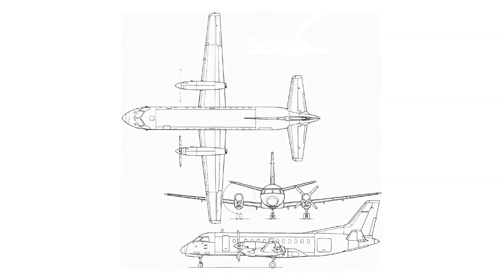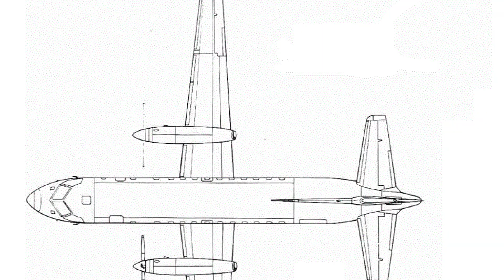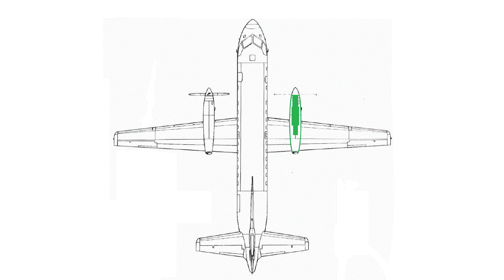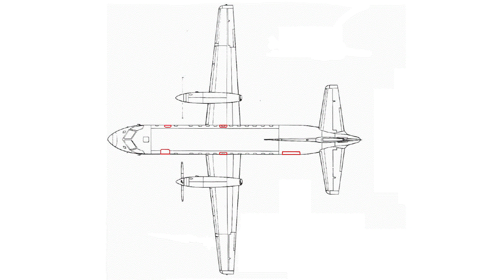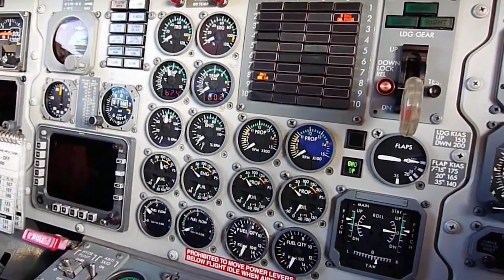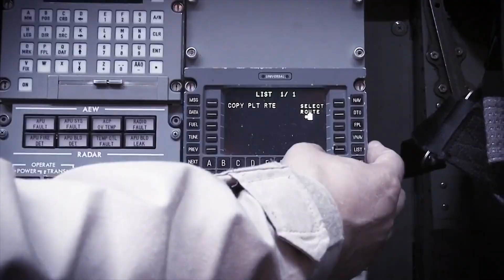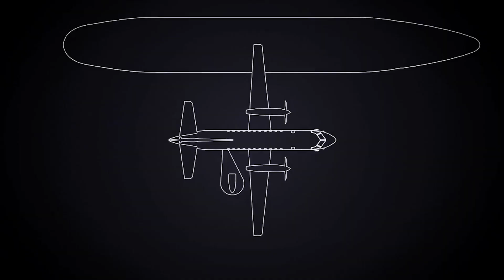Saab 340 / 2000 - flying buses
Saab 340 – twin-engine turboprop regional aircraft, developed by the Swedish Saab along with the American Fairchild in the early 1980s. Saab 2000 is a modification with an increased copacity and range, created in the 1990s.
The series production is closed, but Saab continues maintanance and development of the existing fleet. 459 planes of the model Saab 340 and 63 planes of the Saab 2000 have been delivered.